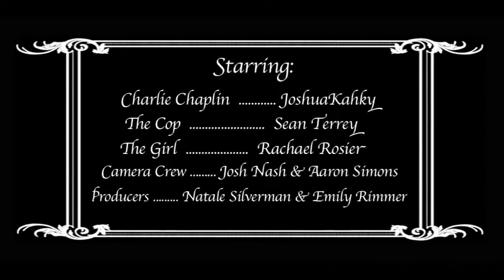Charlie Chaplin Revival